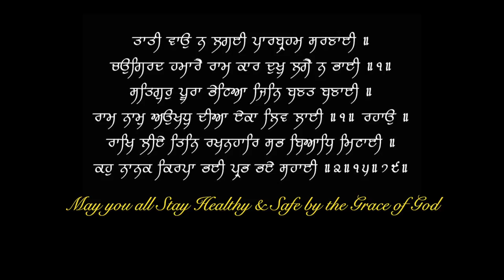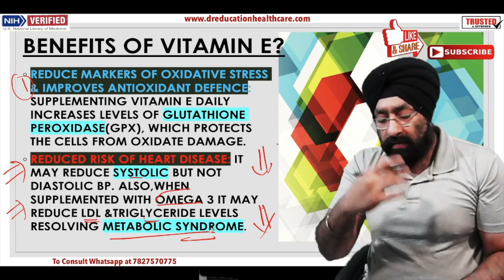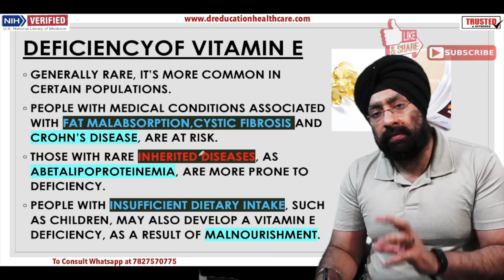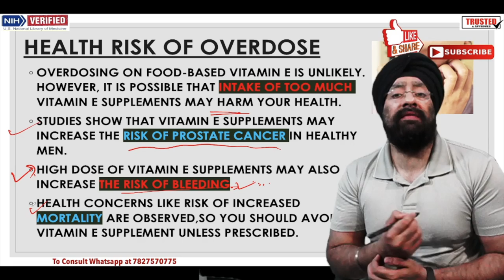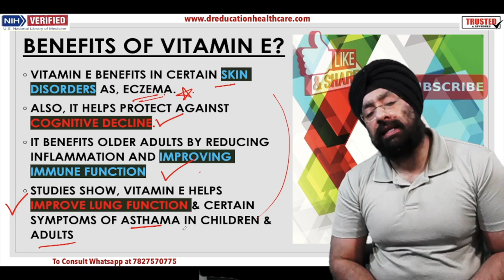VITAMIN E : 8 in 1 Benefits For Skin Hair Liver Heart Immunity & Weight loss | Dr.Education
Explained in Simple language by a Professional Doctor with Reference from US Medical Library & Latest Research meta analysis.vitamin e capsule,
vitamin e tablet,
vitamin e capsule khane ke fayde,
vitamin e ke fayde,
vitamin e kisme paya jata hai,
vitamin e and aloe vera,
vitamin e benefits,
vitamin e benefits for skin,
vitamin e capsule for face,
vitamin e capsule khane se kya hota hai,
vitamin e deficiency symptoms,
vitamin e deficiency,
vitamin e dark circles,
vitamin e diet,
vitamin e diet food,
vitamin e evion,
vitamin e evion 400,
vitamin e evion capsule

* 1 year in Medical ICU.
* 1 year in Emergency & Casualty.
* 3 months each in Surgery, Neurology, Pediatrics and Family medicine.

CLINIC ADDRESS:
1) Dr. Paramjeet's Clinic  HEALTH & HEART CLINIC - 257 Shakti Khand 4 Indirapuram Ghaziabad UP - 3km from Vaishali metro
2) OPD in Yashoda Superspeciality Hospital - NEHRU NAGAR III GZB.

Thanks & Regards
Dr.PARAMJEET SINGH